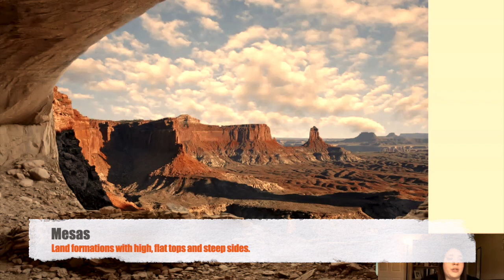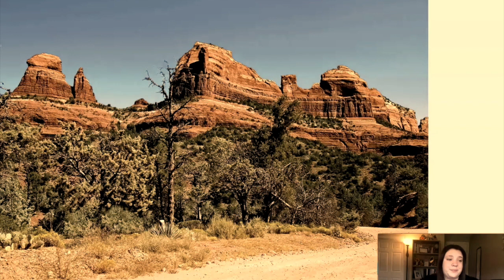Unit 8 Lesson 5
This video is about the Pueblo, Mogollon, and Hohokam groups of the Southwestern parts of North America.